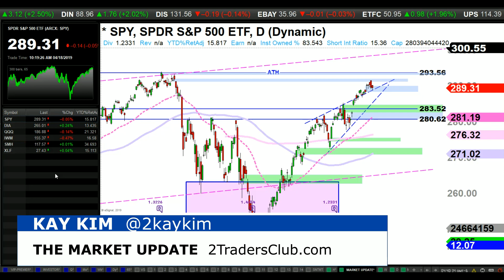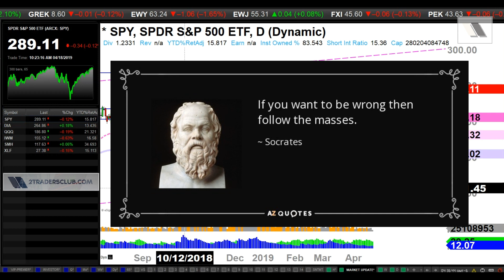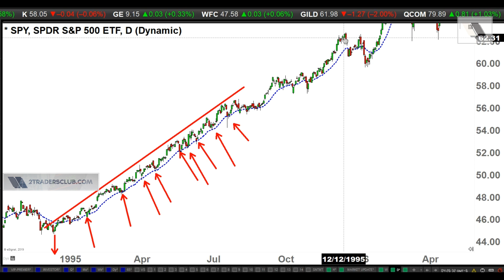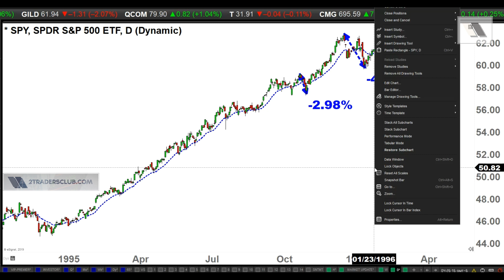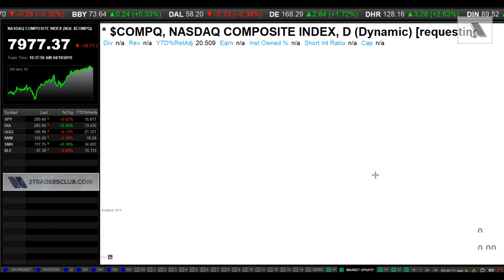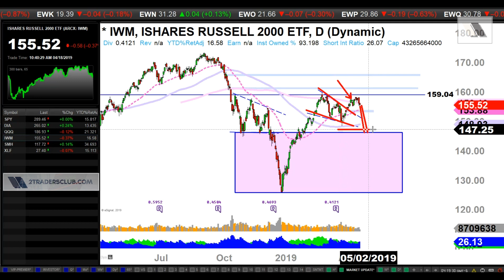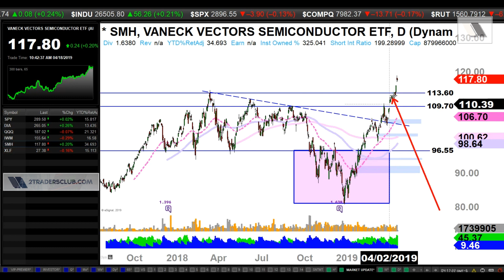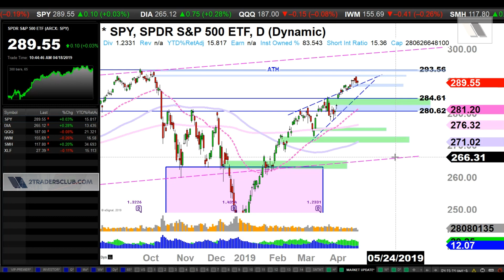The Market Update with Kay Kim - 4/18/2019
TODAY'S ANALYSIS:
* Index: SPY DIA QQQ IWM
* Sector: SMH XLF